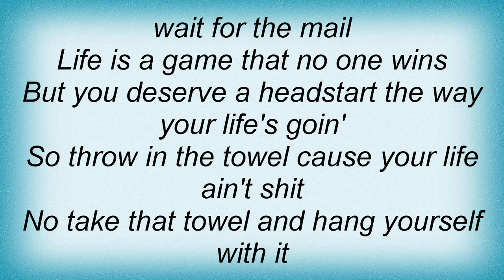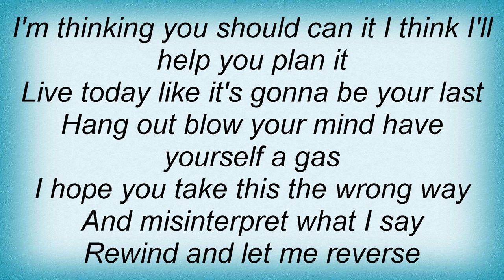Bloodhound Gang - Lift Your Head Up High Lyrics